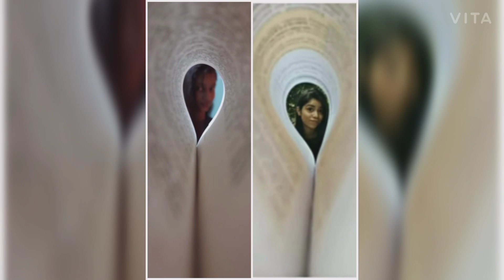I RECREATED INSTAGRAM PICTURES OF PRAGATI VERMA||PRITI_YADAV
recreation videos
recreating photos
recreating instagram photos pragati verma, recreatinginstagrampicturesofpragativerma, Pragati Verma recreating instagram picture of pragati verma recreation video

IN THIS VIDEO I HAD RECREATED INSTAGRAM PICTURES OF PRAGATI VERMA (YOUTUBER)

I HOPE THAT YOU ALL ENJOYED THIS VIDEO

IF YOU LIKE GIVE THIS VIDEO A BIG THUMBSUP👍🏻

Hy my name is PRITI ___________________________I MADE FUNNY,RECRETION, DIY,CHALLENGE VIDEOS AND MANY MORE________________________________

STARMAKER-I published a song on StarMaker, check out my singing now!